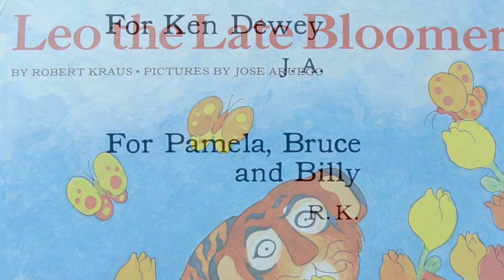Leo the Late Bloomer Read Aloud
A heartwarming story of how a little tiger named Leo bloomed.  Read by Kelley Clark.